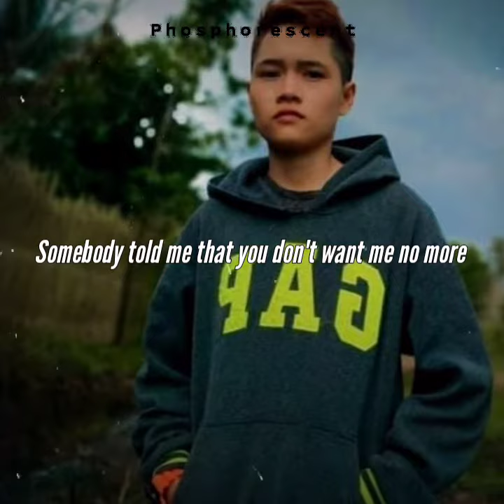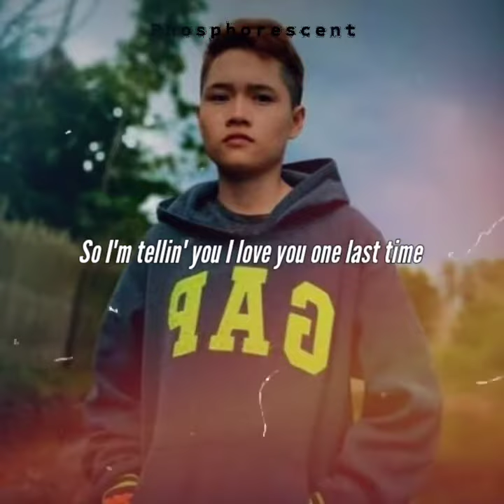Let Me Be The One - Jimmy Bondoc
1 minute music. 🥰